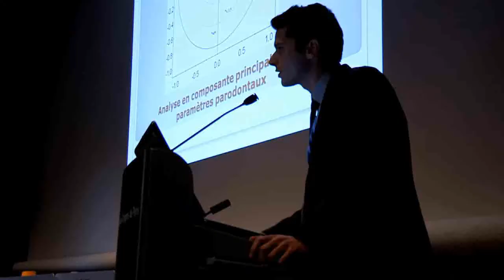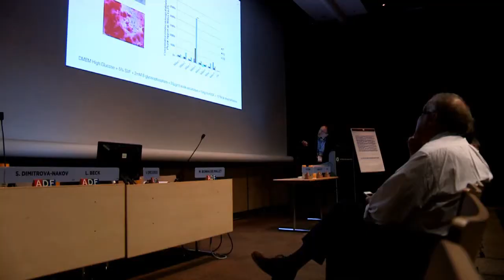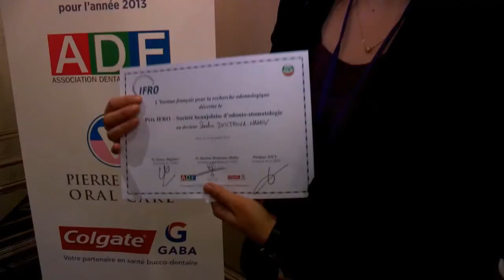Congrès ADF 2013 -- 27/11 -- B46 : Lauréats IFRO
Conférence B46 : Les lauréats de l'IFRO/Remise du Prix de l'IFRO-SBOS -- Interviews des responsables de séance, Henry Magloire et Martine Bonnaure-Mallet, et de la lauréate, Sasha Dimitrova-Nakov